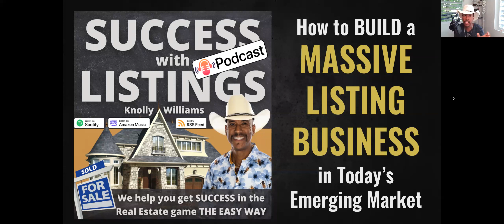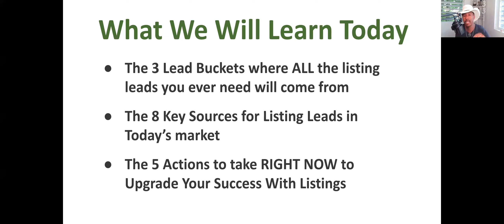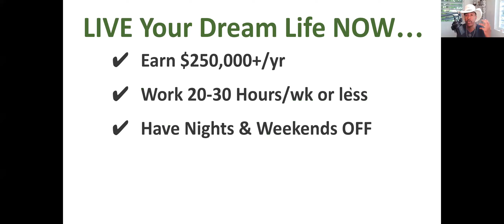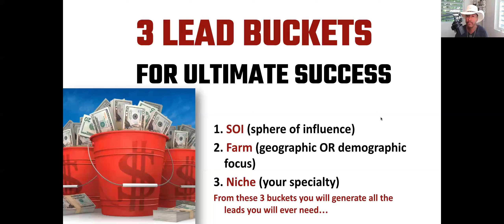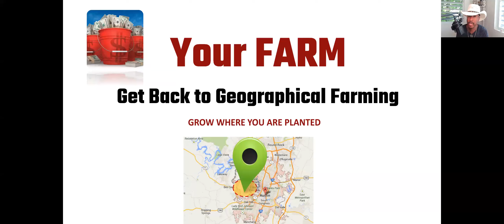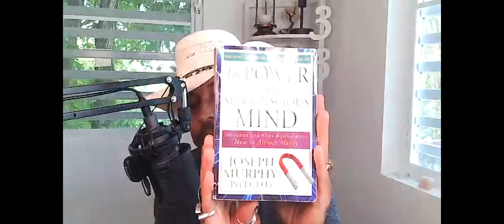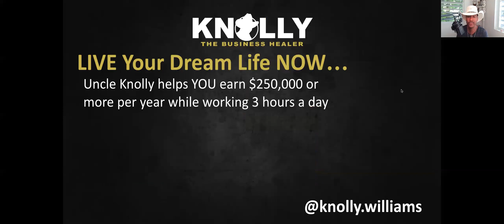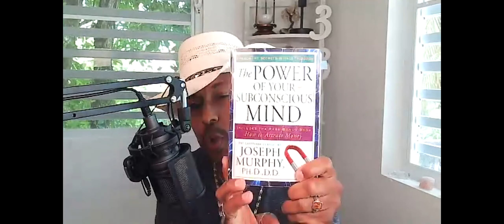Get More Listings with Knolly Williams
"List To Last" - more listings can be a key to surviving in the real estate industry, and is a great way to get more leverage of your time over a buyer-based business. We couldn't be learning from anybody better than Knolly Williams, eXp's Instructor of the Year!

Knolly made his first $1 million by the age of 29 and sold more than 1,000 homes in his first 10 years in real estate! He grew his business to become the #7 agent in Austin, Texas out of over 9,500 agents, and he currently runs 3 separate and distinct 6-figure businesses.

Join us for a power-packed hour that can transform your listing business led by one of the absolute very best in ALL of real estate!